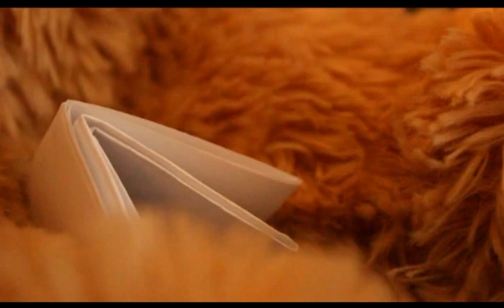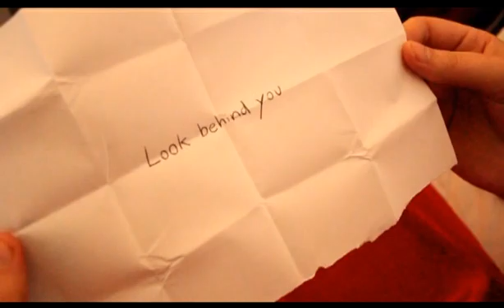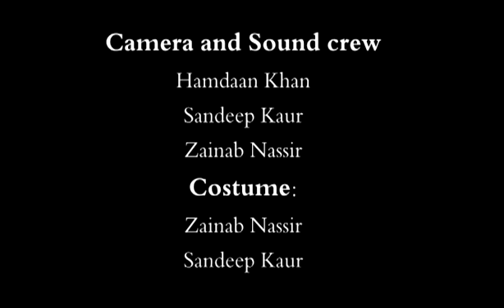Sweet Dreams | A2 Media Production first draft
An A2 Media project (Horror/Thriller film) which is targeted at teenagers and young adults. While you're at it why don't you check out a few of my other videos (Cover videos). I have added the 3D feature to add to my list of media devices used.
Cast
Dreamer-girl       Shaney O'Donovan
Dark figure              Hamdaan Khan

Produced by Coolshooters Productions